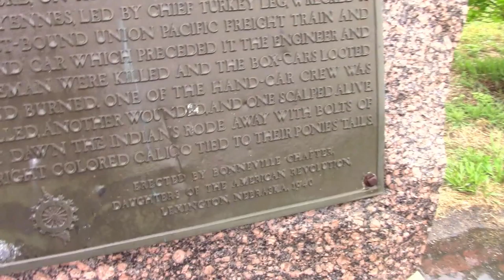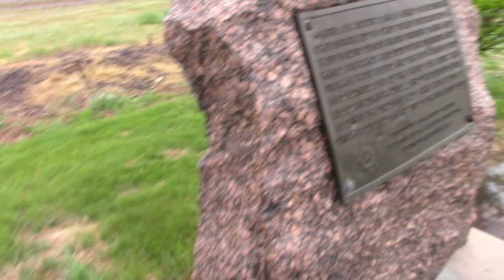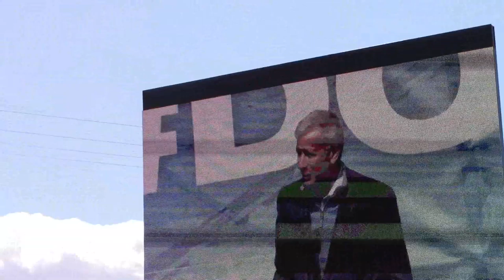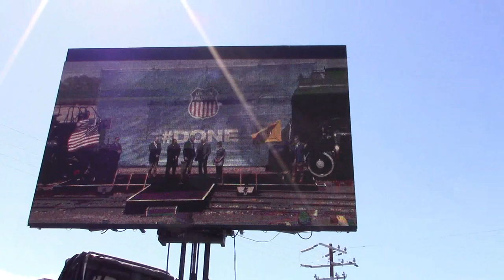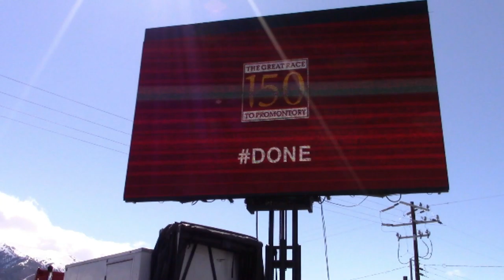FutureRail Travels: Episode 5: Part 1: The Race to Promontory and the Return of the Big Boy!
Ballard of the Big Boy: Written by Michael W Stand as performed by the Altar Billies

On this episode of FutureRail Travels, we travel to Ogden, Utah to celebrate the Return of the "Big Boy" Union Pacific #4014, and follow the route of the Union Pacifc and the First Transcontinental Railroad from Omaha, Nebraska to Ogden, Utah, with stops along the way at Kearney, NE, Lexington/Plum Creek, NE, North Platte, NE, Julesburg, CO, Cheyenne, WY, the Ghost Town of Sherman, WY, and Evanston, WY.